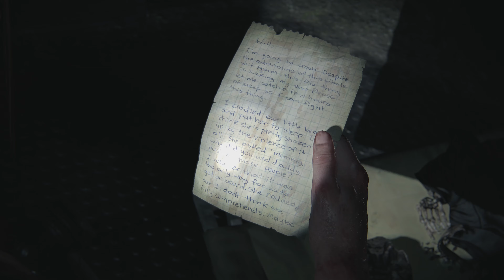The Last Of Us 2 Remastered - NUOVI AMICI - PS5 - Gameplay ITA Parte 22 Walkthrough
Cinque anni dopo il loro pericoloso viaggio attraverso gli Stati Uniti post-pandemici, Ellie e Joel si sono stabiliti a Jackson, in Wyoming. Vivere in una fiorente comunità di superstiti ha consentito loro di lavorare in pace e in stabilità, nonostante la costante minaccia degli infetti e di altri superstiti ancora più disperati.

A seguito di un evento violento che interrompe questa quiete, Ellie si imbarca in un viaggio senza sosta per farsi giustizia e trovare finalmente l'agognata tranquillità. Mentre cerca i responsabili, si scontra con le devastanti ripercussioni fisiche ed emotive delle sue azioni.